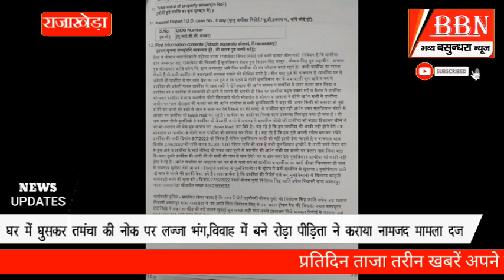समस्त जिला वासियों से अपील है कि इंटरनेट सेवाएं बहाल होने के बाद सोशल मीडिया पर संयम बनाए रखे।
*समस्त जिला वासियों से अपील है कि इंटरनेट सेवाएं बहाल होने के बाद सोशल मीडिया व अन्य प्लेटफार्म पर संयम बनाए रखे, पुलिस लगातार सोशल मीडिया प्लेटफार्म की सतत निगरानी कर रही है, किसी भी प्रकार की भडकाऊ या अनुचित पोस्ट करने पर सख्त कार्यवाही की जाएगी|*
*धौलपुर पुलिस*